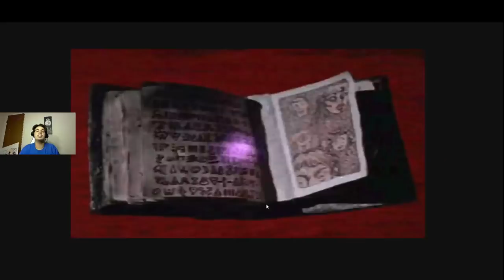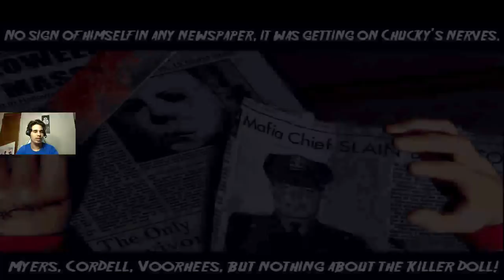Terrordrome with CHUCKY OMG (GAMEPLAY)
A GAME with Chucky FINALLY MY DUDES! lol this game is so cool check this game out you guys its pretty cool